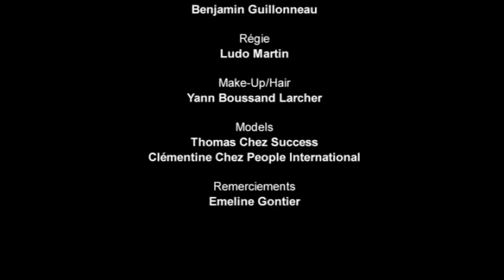Le Jeu des Saisons - Jean-Michel Lenert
Musique - Jean-Michel Lenert
Paroles - Chris Sheldon
Arrangements - Philippe Breniaux
Réalisation - Benjamin Guillonneau
Directeur photo - Juan Sebastian Torales
Assistant - Anne Sorrentino
Montage - Juan Sebastian Torales et Benjamin Guillonneau
Make Up / Hair - Yann Boussand Larcher
Régie - Ludo Martin
Models - Thomas chez Success et Clémentine chez People International